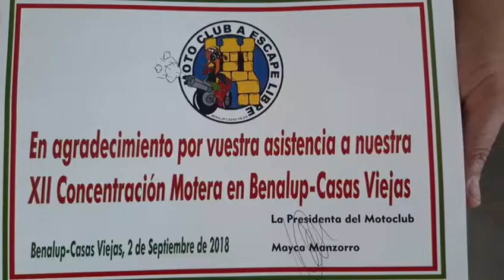Concentracion Benalup 2018